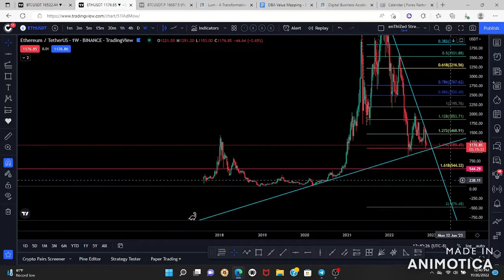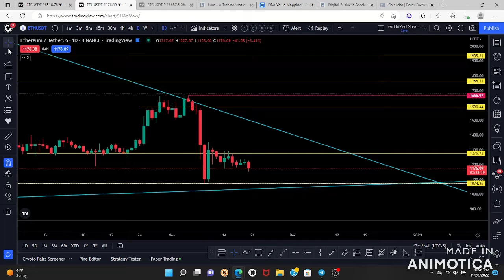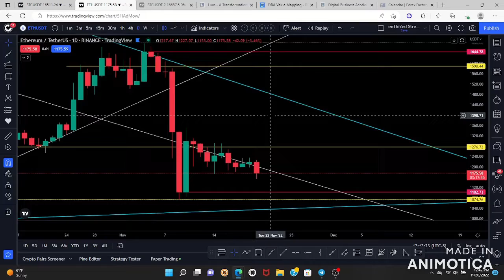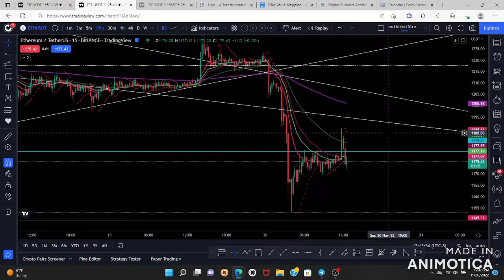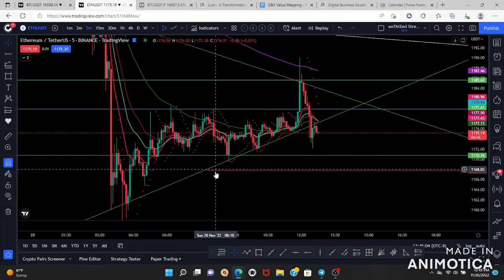eth next targets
from start to targets let me how you how I do my technicalanalysis.